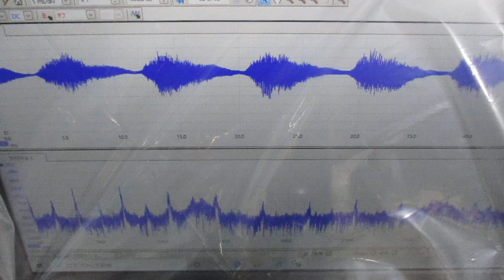メガヘルツの超音波発振制御プローブ ultrasonic-labo